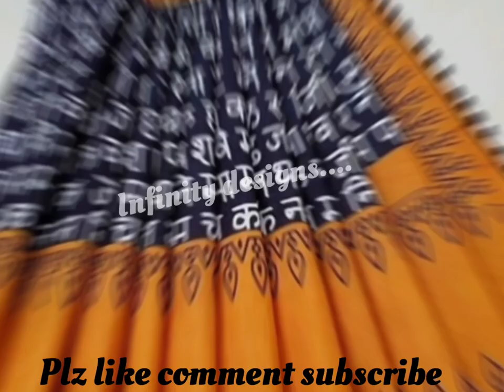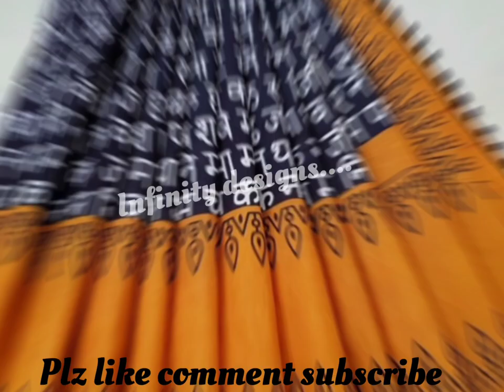cottonsaree cottonsarees cottonsareelove cottonsareelover cottonsareesonline cottonsareelovers